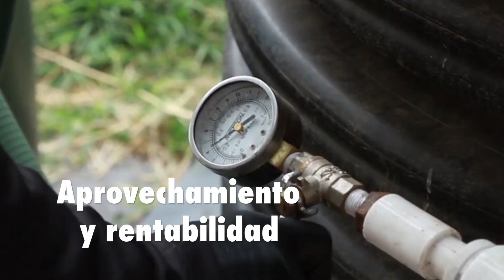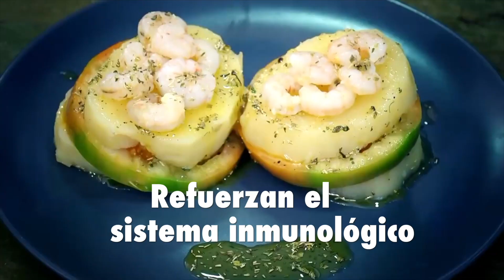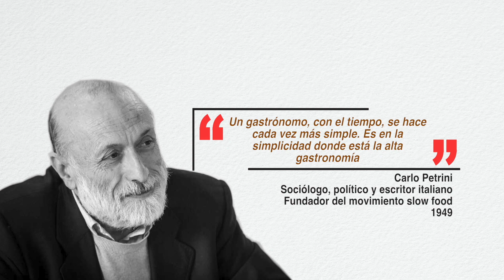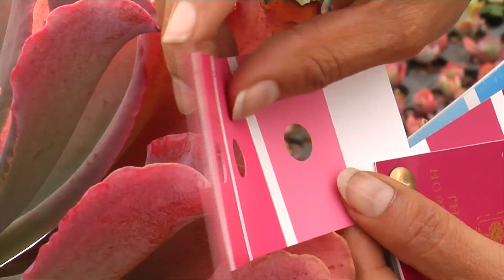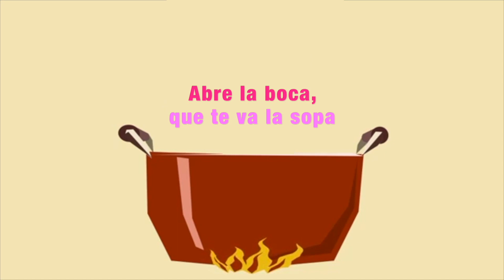AGRONOTICIAS sie7e PROGRAMA 283